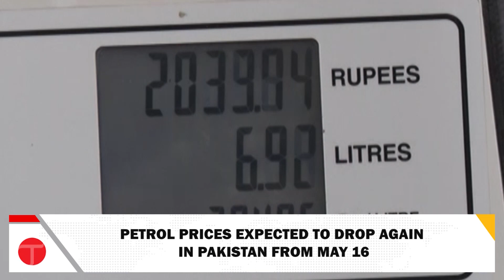Express Tribune News Headlines 9PM | PM Shehbaz approves Rs. 23 Billion to AJK | 13 May 2024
Prime Minister Shehbaz Sharif has allocated Rs23 billion for Azad Jammu and Kashmir (AJK) following recent clashes and protests. The Jammu Kashmir Joint Awami Action Committee demands electricity at hydropower generation cost, subsidized wheat flour, and an end to elite privileges. The ongoing protests have led to arrests and a significant "shutter-down strike," disrupting life in Muzaffarabad.

In other news, petrol prices in Pakistan are expected to drop again from May 16 due to a significant decline in international oil prices. This would be the second decrease in petrol prices within a month, providing relief amid easing inflation.

Deputy Prime Minister Ishaq Dar has arrived in Beijing to co-chair the 5th Pakistan-China Foreign Ministers’ Strategic Dialogue with his Chinese counterpart, Wang Yi. The visit focuses on deepening economic cooperation and the China-Pakistan Economic Corridor (CPEC).

In sports, PCB Chairman Mohsin Naqvi met with Ireland Cricket Chairman Brian Mac Neice to enhance collaboration, particularly in promoting women's cricket. Pakistan’s cricket captain Babar Azam made history by becoming the most successful T20I captain with 45 wins. Additionally, the Pakistan hockey team celebrated their silver win at the Azlan Shah Hockey Cup.